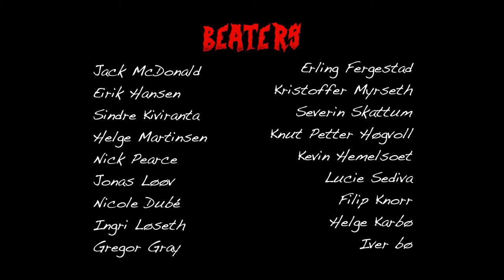Beat It (whitewater carnage reel)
Fosspadlarlauget's beater reel. The winner of best carnage reel 2019, Kayak Session (Carnage for All).